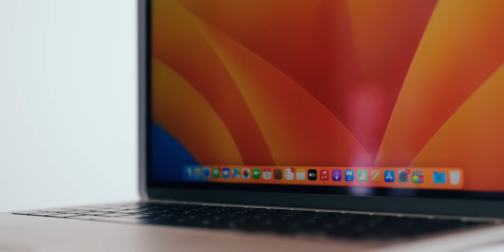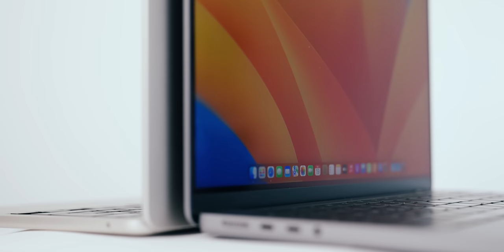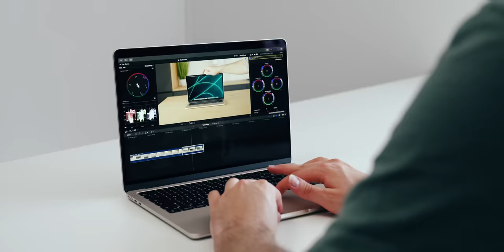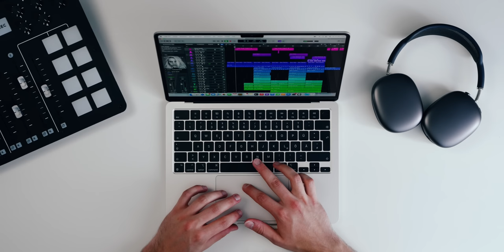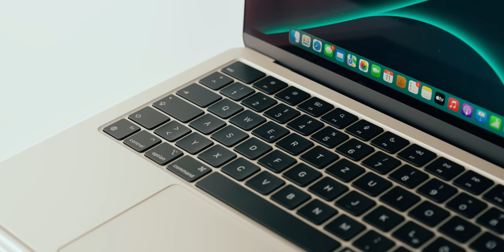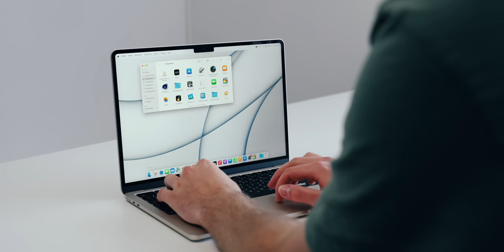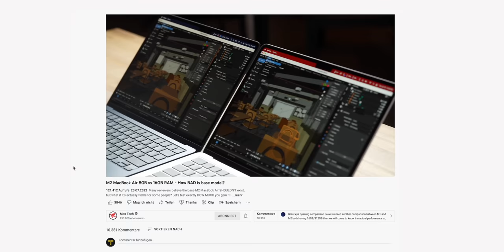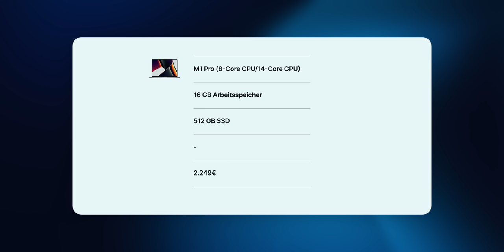Macht nicht diesen Fehler beim Kauf - M2 MacBook Air vs. 14" MacBook Pro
Welches MacBook sollte ich zum Einstieg kaufen? Diese Frage stellen sich bestimmt viele von euch und deswegen habe ich das M2 MacBook Air mit dem 14" MacBook Pro verglichen. Zu welchem Gerät ich euch raten würde, erfahrt ihr in diesem Video.